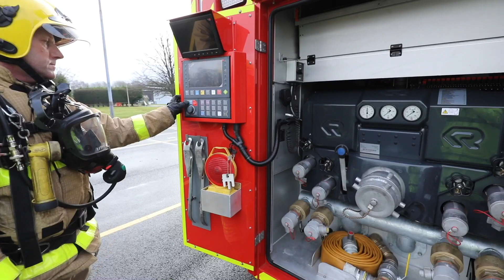Water Tower/Stinger fire engine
Manufacturer Rosenbauer, being evaluated by Lancs Fire and Rescue Service